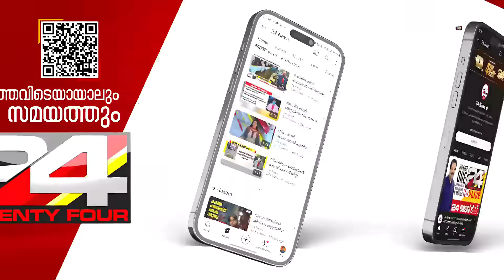കരമന പൊലീസിനെതിരെ ഗുരുതര ആരോപണവുമായി കോളജ് വിദ്യാർത്ഥിനി